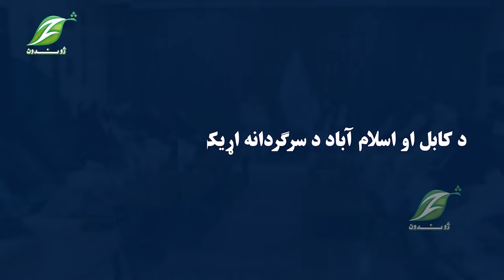د کابل او اسلام آباد د سرګردانه اړیکو نږدې درې کلن مزل